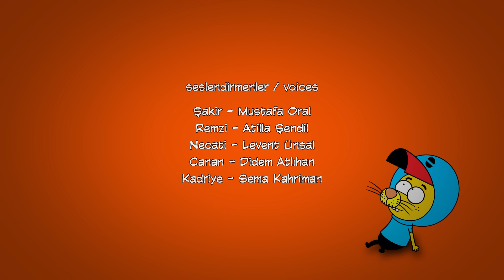Kral Şakir 1. Bölüm - Çöp Odası